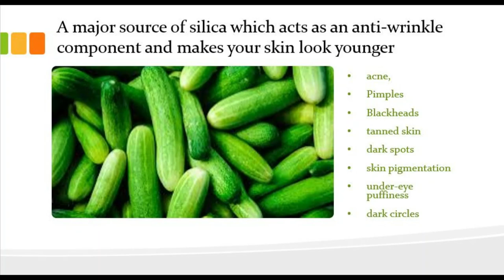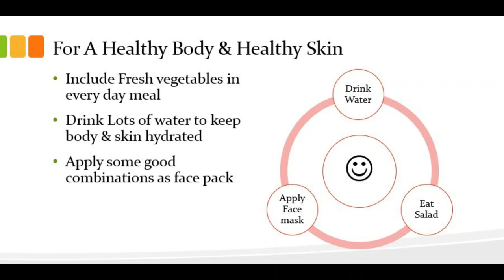Cucumber & Tomato Face mask, Body scrub for skin lightening | Detox skin & Body with cucumber tomato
Lemon Honey Turmeric Face mask for acne prone oily skin | How to treat Hyperpigmentation near lips:-

Rub Banana Peel On Your Skin and See the Magic| Nighttime skincare | Banana Peel Beauty Benefits

If you are looking for natural solutions to get glowing and radiant skin, tomato and cucumber can be your best friends. Face masks of cucumber and tomato extracts can work wonders for your skin. They make your skin radiant and also tones your skin to make you look younger.
cucumber also prevents a number of skin problems like acne, pimples, blackheads, tanned skin, dark spots, skin pigmentation, under-eye puffiness, and dark circles. It is also a major source of silica which acts as an anti-wrinkle component and makes your skin look younger.
Face Pack Benefits
Applying the tomato face pack on your face once in a while can help you a great deal in achieving a glowing and younger looking skin. Here is one:
This face mask is very effective in getting rid of tanned skin. Mix fresh juice of tomato and cucumber in equal quantities and apply this mixture on the affected area. Allow it to air dry for 10 minutes and wash it off with clean water. You will observe significant lightening of tanned skin.
Besides these advantages, face packs made up of tomato and cucumber contain some special enzymes which deep cleanse your skin leading to a fresh and healthy looking face.
Salad Benefits:-
A tomato and cucumber salad can be rich in essential nutrients, such as potassium and vitamin C, and some kinds of tomato and cucumber salad can also help you lose weight. To promote weight loss, also consider the remainder of your diet.
Make Your Meals Bigger but Low-Calorie
Tomato and cucumber salads can assist with weight loss by helping to satisfy hunger without adding many calories. A cup of chopped tomatoes contains only 32 calories, and a cup of raw cucumber slices has 16 calories.

Here are a few tips for getting your skin to glow from the inside out!
1. What to eat
We all know the saying, “You are what you eat.” But so few of us really take the time to actually understand and appreciate how the food we put in our bodies affects our overall health, energy, and appearance.
The best way to truly get your skin to glow from the inside out is by ensuring that you’re eating a variety of superfoods. Vitamin C is a powerful superfood and antioxidant. It’s needed to maintain a strong immune system and is a key ingredient in giving you healthy, radiant skin